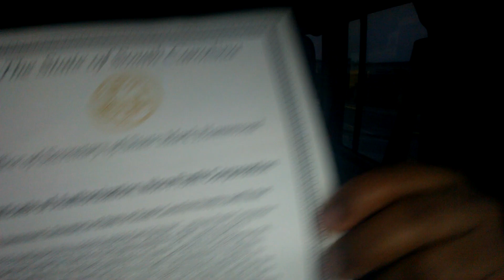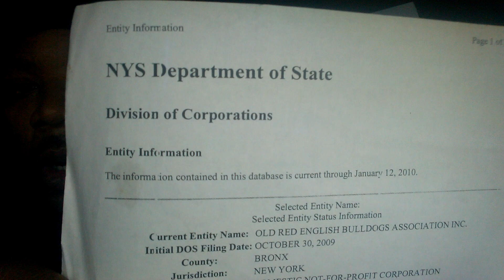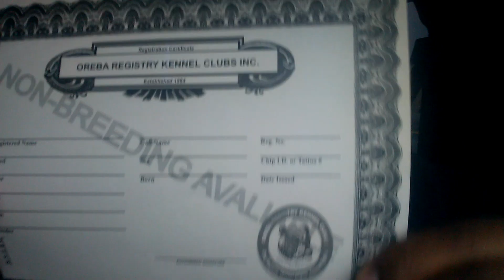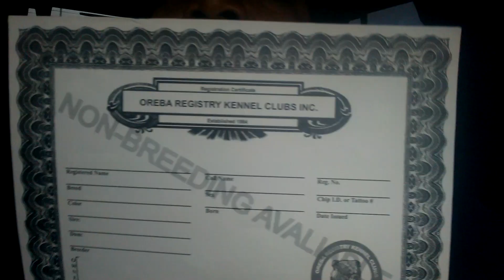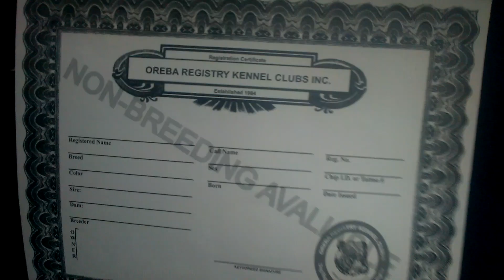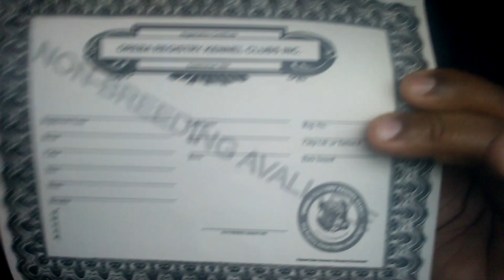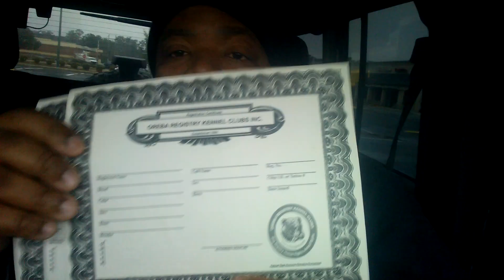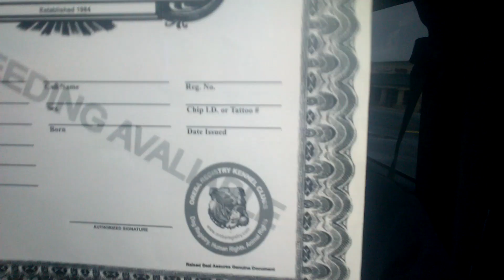OREBA REGISTRY KENNEL CLUBS INC,. DOG REGISTER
We are pleased to register your canine. Please read the registration clearance statement below:

BEFORE YOU REGISTER YOUR DOGS WITH OREBA, INC. YOU MUST FOLLOW THESE GUIDELINES:

1. VISIT YOUR VETERINARIAN FIRST TO OBTAIN YOUR DOGS DNA TESTING TO CONFIRM YOUR BREED.

2. ALSO HAVE YOUR DOG(S) HIP TESTED BY YOUR VETERINARIAN. ALSO YOU HAVE TO BE REGISTRY WITH OFA OR PENNHIP.

3. PROVIDE A VIDEO AND PIC OF THE BREEDING YOU DO AND A VIDEO OF EACH DOGS OR PUPPIES YOU WISH TO REGISTER. VISIT YOUR VETERINARIAN GET THE WEIGHT OF YOUR DOGS THAT YOU ARE TRYING TO REGISTER. WE ALSO NEED PICTURE AND VIDEO OF YOUR YARD AND KENNELS ALSO. WE ALSO NEED THE FAMILY TREE/PEDIGREE OF BOTH ADULTS OR PUPPIES YOUR ARE TRYING TO REGISTRY WITH US.

OREBA, INC. WILL NOT REGISTER YOUR DOG UNLESS THESE GUIDELINES ARE FOLLOWED COMPLETELY.
NO EXCEPTIONS.

THANK YOU FOR YOUR INTEREST IN REGISTERING YOUR CANINE WITH US. WE ARE A FAIR AND HONEST COMPANY THAT OPERATES WITHIN THE REQUIREMENTS OF THE LAW AND THE INTEGRITY OF TRUTH. YOU MAY CONTACT OUR REGISTRY AT THE ADDRESS BELOW:

YOU MAY CONTACT OUR REGISTRY AT THE ADDRESS BELOW:
Monday To Sunday from 8:00am TO 10:30

OREBA REGISTRY KENNEL CLUBS INC.

OREBA RESCUE NETWORK GROUP INC.

WE NEED A BLACK AND WHITE COPY OF WEIGHT, DNA, HIP SCORES FROM YOUR ANIMAL HOPSTIAL OR OFA, PENN HIPS CERTIFICATE. WE ALSO NEED BLACK AND WHITE COPY OF PAPERS AND FAMILY TREE. YOU CAN SEND $50 MONEY ORDER OR CASH CHECK TO OREBA REGISTRY KENNEL CLUBS INC  1680 MONCKS CORNER, SC 29461 THIS IS HOW YOU CAN PAY US AND FAX YOUR INFO ON PAPER TO